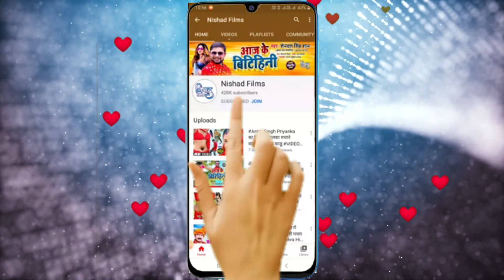VIDEO डीजे पे धूम मचाने को तैयार ऐ गाना | जीरो फिगर | Zero Figure Vivek Bindas Bhojpuri Song 2022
►  Album - Zero Figure

►  Singer - Vivek Bindas

►  Lyrics - Shrawan Ji

►  Music Director - Satendra Ji

►  Video Director - Tushar Kesarwani

shilpi raj new bhojpuri song 2021,
shilpi_raj new_bhojpuri_song_dj_2021